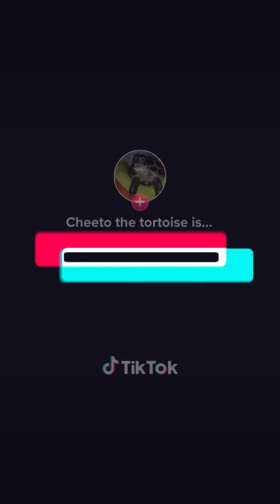Cheeto the tortoise